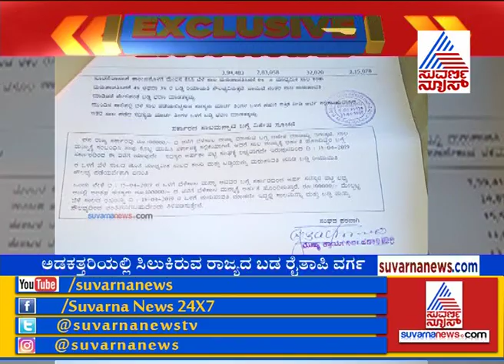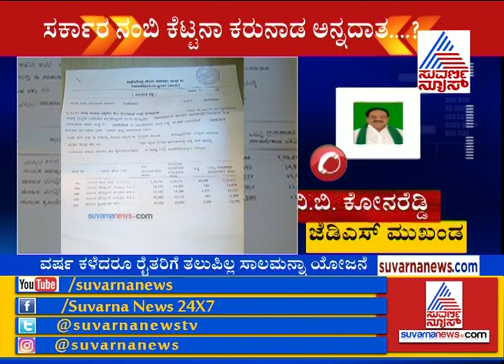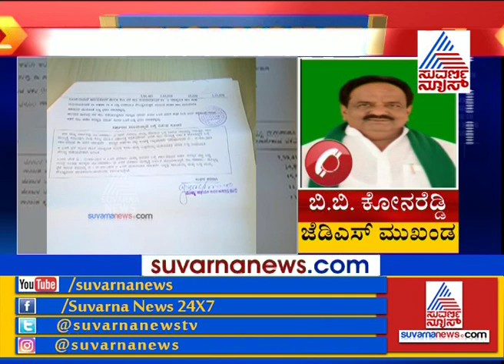JDS Leader Konareddy Reacts Over EC Stalls Farm Loan Waiver Scheme